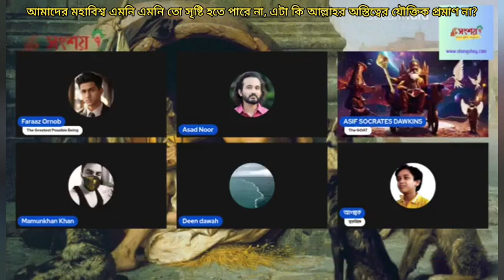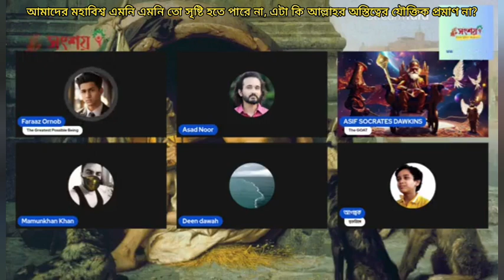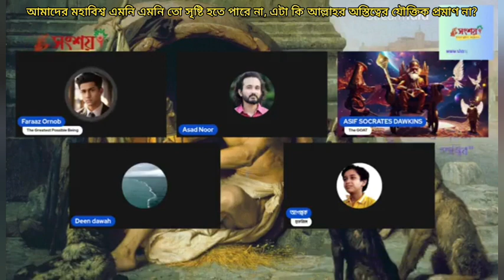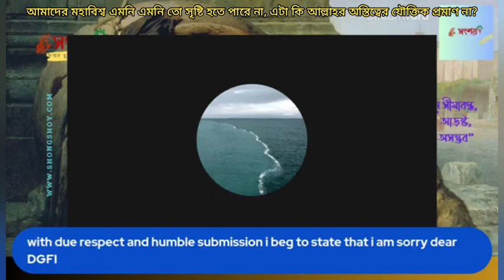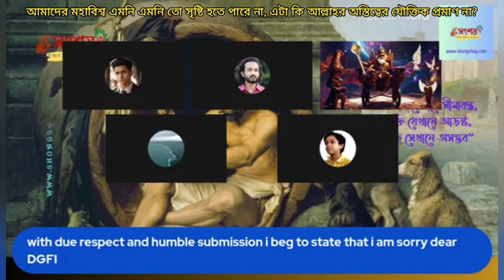আমাদের মহাবিশ্ব তো এমনি এমনি সৃষ্টি হতে পারে না, এটা কি আল্লাহর অস্তিত্বের যৌক্তিক প্রমাণ না?